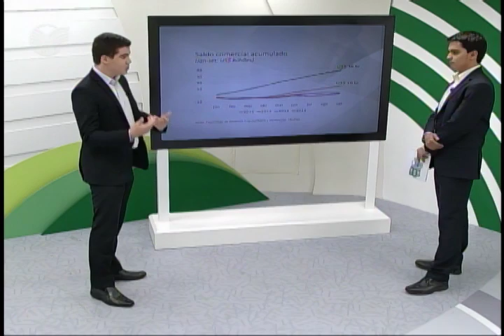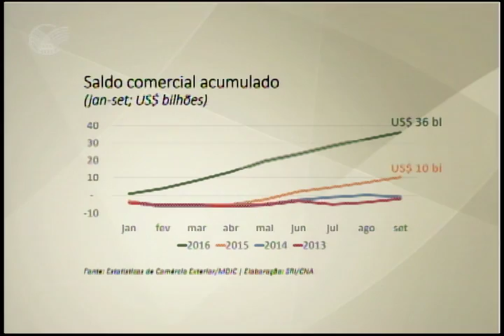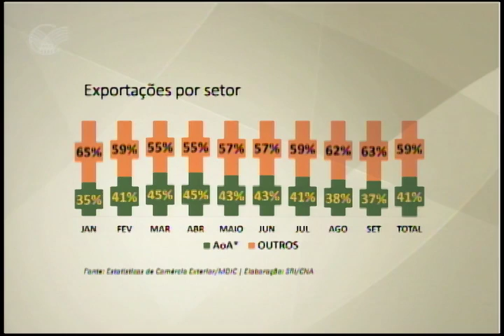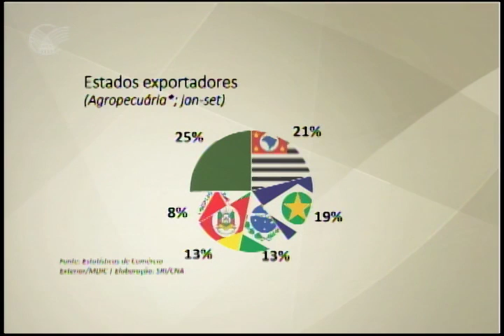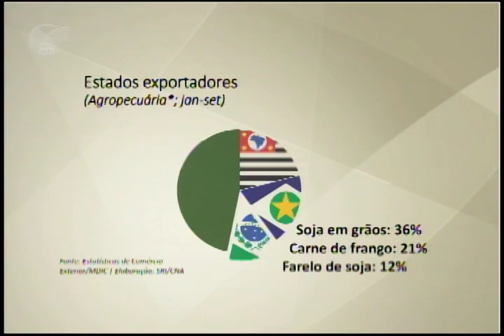07/10/2016 - AGROINTERNACIONAL/ Atualização da balança comercial - Pedro Netto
A balança comercial fechou com superávit em setembro. O acumulado de janeiro a setembro foi superior a 36 bilhões de dólares. Em três estados,  o setor agropecuário é responsável por metade das exportações. O assessor de inteligência comercial da CNA, Pedro Netto, detalha esses números.